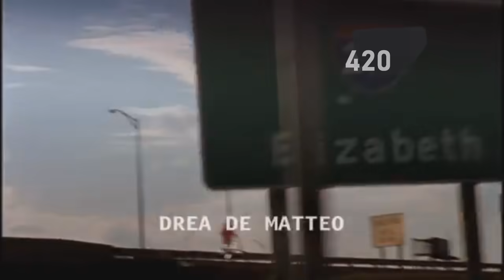The Potranos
Weed "version" of The Sopranos intro. 8D

Used footage:

Face of Snoop Dogg

Voice of Nate Dogg

The Sopranos by HBO and James Gandolfini

Alabama 3 - Woke Up This Morning (Chosen One Mix) © US Geffen/UK Elemental Records 5/1997
(Special 'Alabama 4/20 - Smoke Up This Morning (Smokin One Mix)' "Remix" © palo auo 4/20/2020)